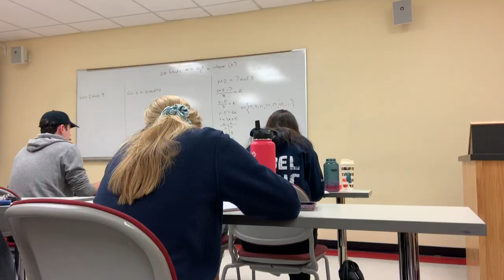day in my life @ sacred heart university | formal, classes, etc.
songs:
Down in Flames- Ella Vos